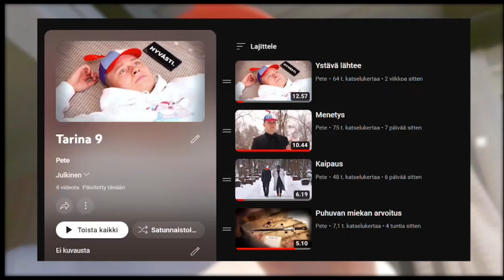Peten paita mainos (poistettu video)